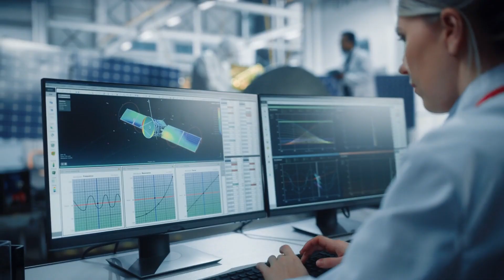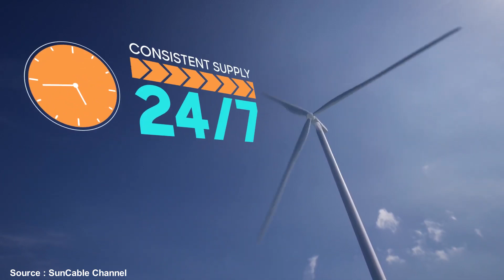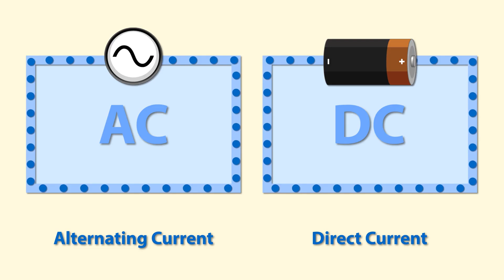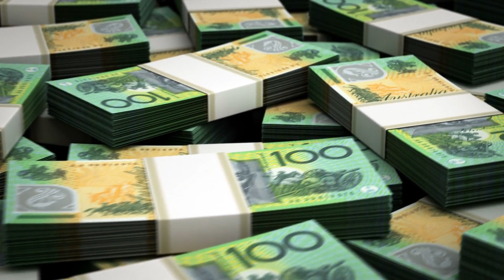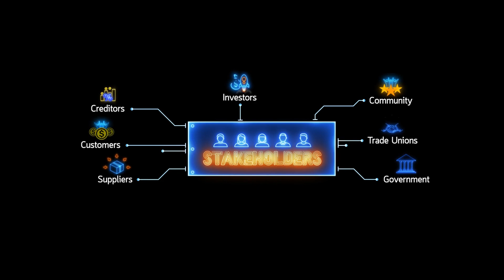Australia's Insane $30 Billion Plan to Export Clean Energy to Asia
Explore the groundbreaking Australia-Asia Power Link project by Sun Cable, which plans to construct the world's largest solar power plant, the biggest battery, and the longest submarine power cable. This visionary project will deliver clean energy from Australia to Singapore and Indonesia. Dive into the challenges and opportunities shaping this transformative initiative.